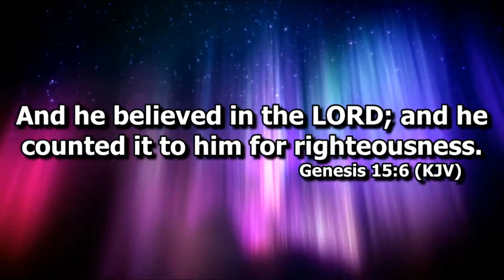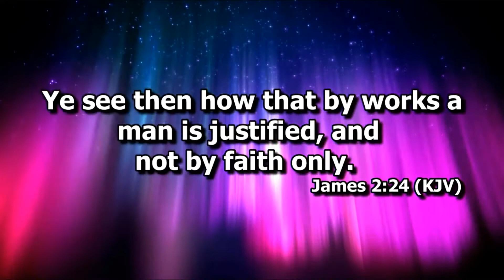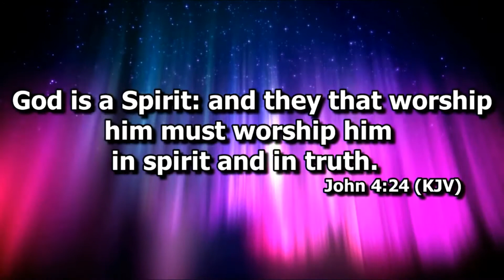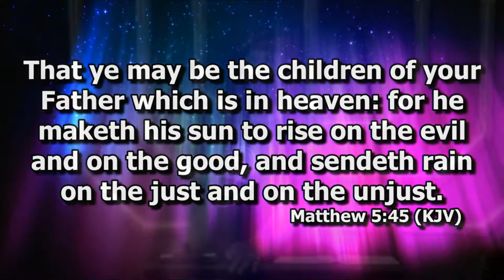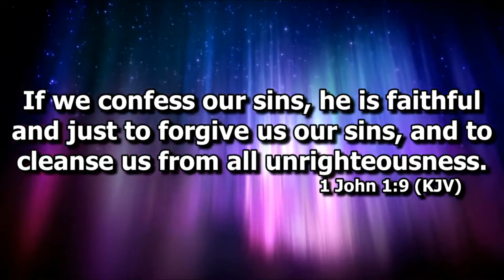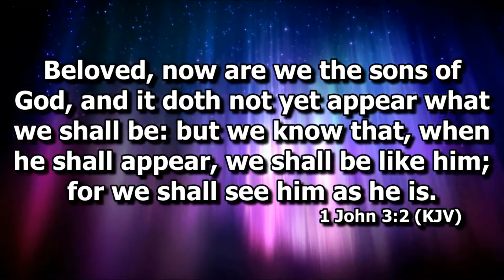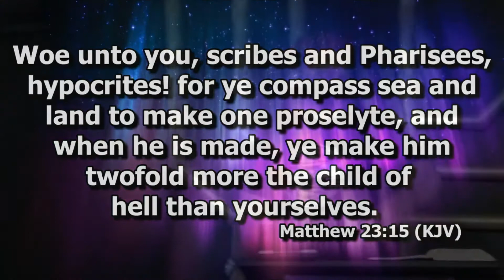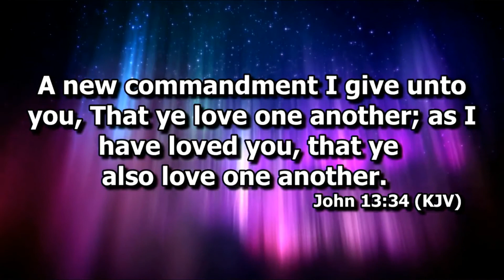What Do You Believe - Israelite Teaching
Do you believe the Earth is Flat? Do you believe in "Once Saved Always Saved? Do you believe you can break the commandments and still love God? What Do you believe and what can you prove? Today we find out exactly what the Bible says about these things and many others. Taught live at Prophecy Ministries.